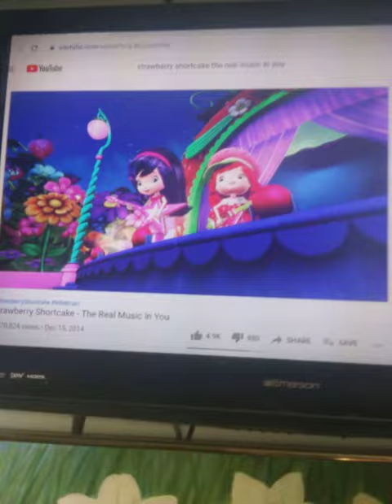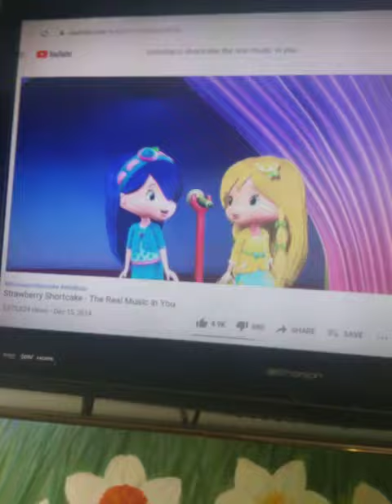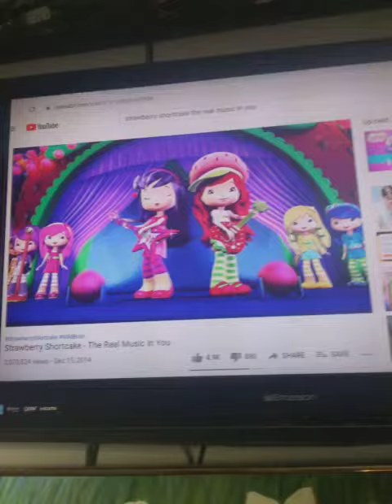strawberry shortcake the real music in you